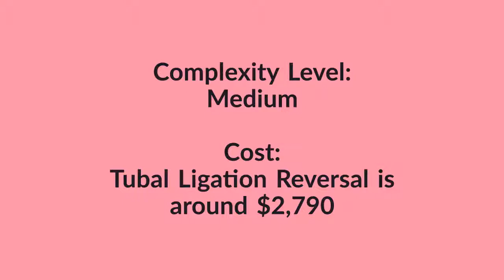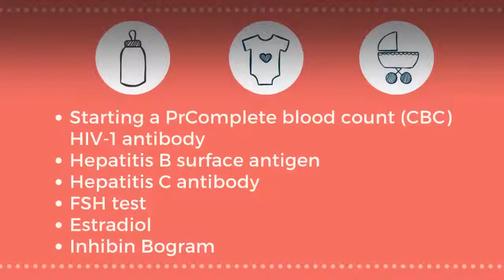Effective and Affordable Tubal Ligation Reversal in Mexicali, Mexico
Mexico, famous for its beaches and diverse landscape is now seeing an increase in medical tourism patients wanting a Tubal reversal. Every day hundreds of people travel across the border to seek tubal ligation reversal in Mexico.